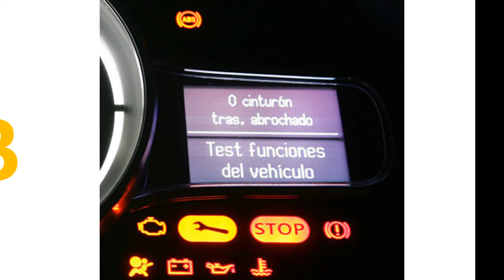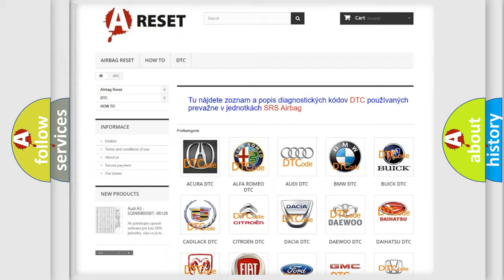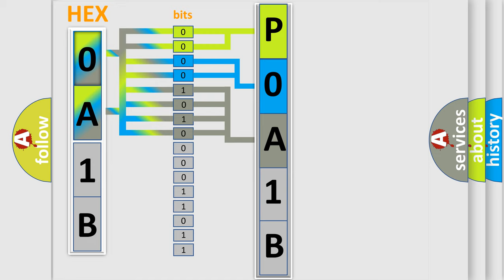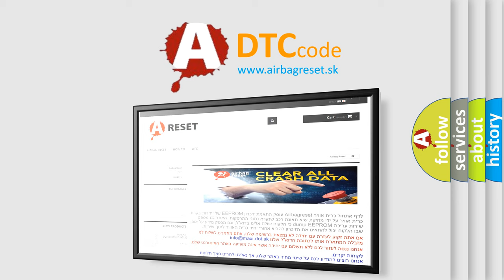DTC Toyota P0A1B-168 Short Explanation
Contents:
0:21 Basic DTC analysis according to OBD2 protocol standard.
1:48 Insight into programming
2:58 A diagnostically understandable description of the Diagnostic Trouble Code
3:05 Basic error definition

Make:
Toyota
Code:
P0A1B 168
Definition:
NOx Sensor 1 Bank 2 Implausible signal
Description: